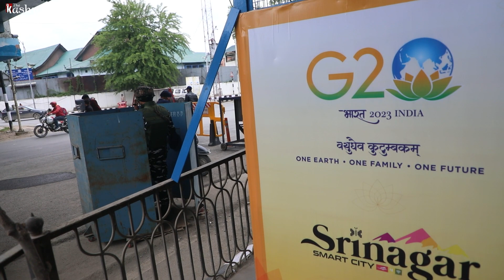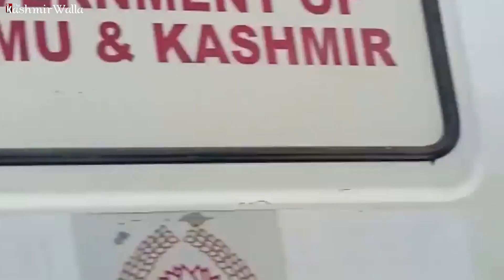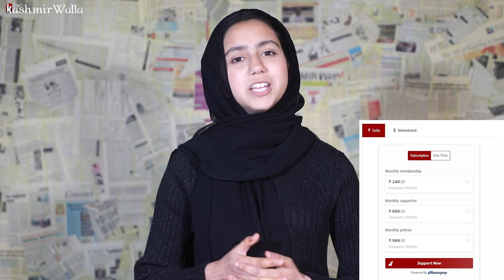Kea'shir Khabar | Episode 14 | The Kashmir Walla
Se'an khabar, saani zaban'i manz!